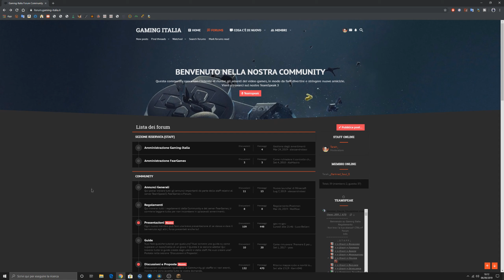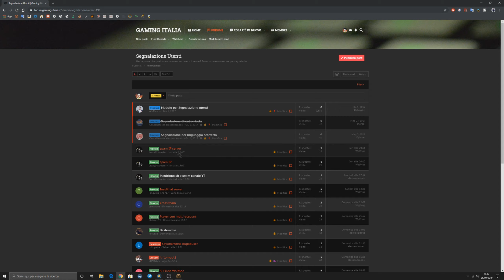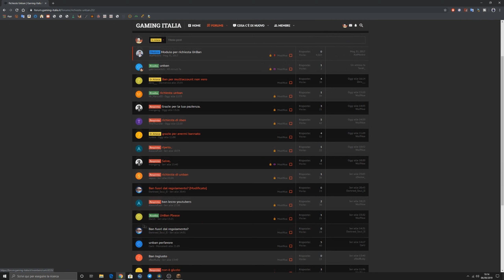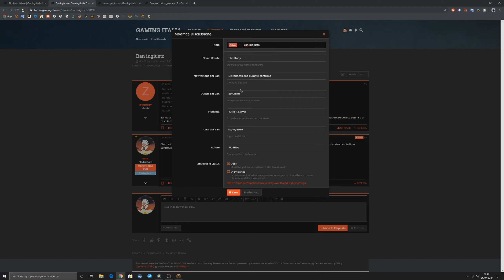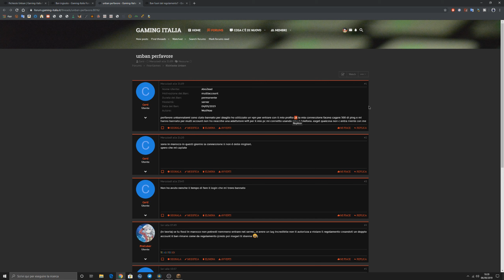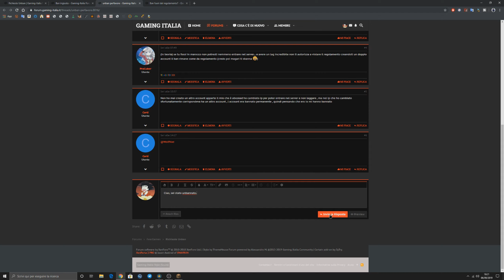Ban & Unban | Staff Series FearGames #2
💎NameMC : Aggiungimi e usa le mie skin!

🍕Per un video trailer di un server contattami sui social

🔥 Like&Sub 🔥